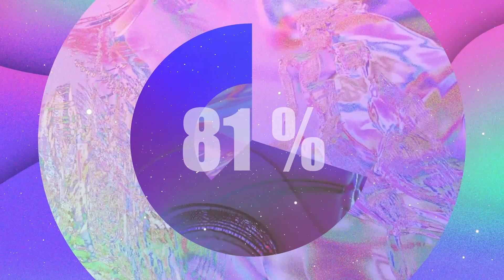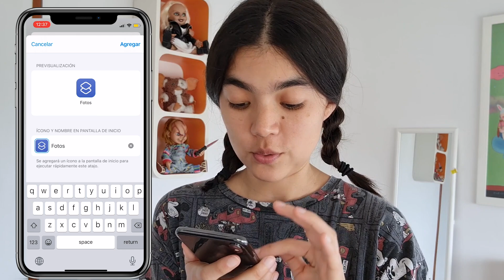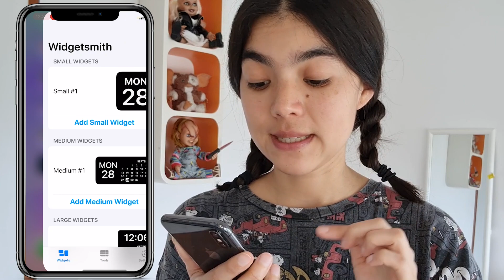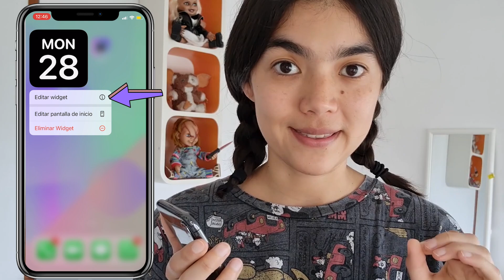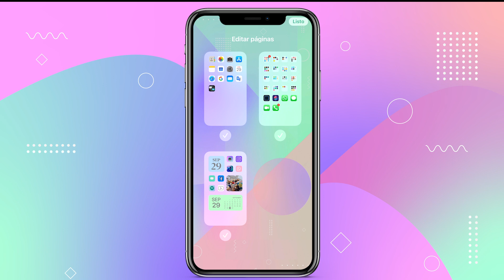CÓMO PERSONALIZAR TU IPHONE CON IOS 14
iOS 14 ya está aquí y finalmente podemos personalizar el iphone. En este video te enseño como personalizar tu iphone con widgets e íconos para cada una de tus aplicaciones, gracias al nuevo sistema operativo ios 14.
Espero que te sirva este tutorial y cuéntame si quisieras que haga más videos en relación al ios 14 y todos los cambios que trajo para todos los usuarios de apple!